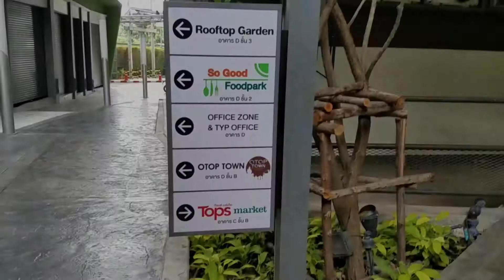OTOP TOWN, Unseen Bangkok, Thailand 2017